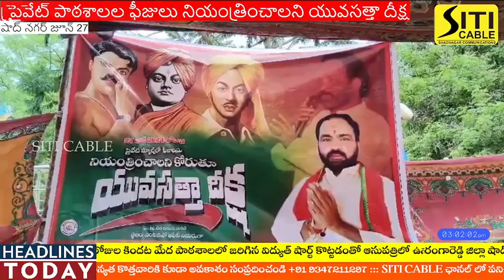ప్రైవేట్ పాఠశాలల ఫీజులు నియంత్రించాలని యువసత్తా దీక్ష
షాద్ నగర్ యువసత్తా అధ్యక్షుడు లక్ష్మణ్ కుమార్ ఆధ్వర్యంలో  దీక్ష

6 నుండి 14 సంవత్సరాలలోపు  పిల్లలకు ఉచ్చిత విద్యను అందించాలి రిటైర్డ్ ఇన్కమ్ టాక్స్ కమిషనర్ సాయి ప్రసాద్

 రంగారెడ్డి జిల్లా షాద్ నగర్ నియోజకవర్గం లో ప్రైవేట్  పాఠశాల ఫీజులు నియంత్రించాలని షాద్ నగర్ యువసత్తా అధ్యక్షులు లక్ష్మణ ఆధ్వర్యంలో దీక్ష నిర్వహించారు. యువసత్తా అధ్యక్షుడు లక్ష్మణ్ మాట్లాడుతూ, ప్రైవేట్ పాఠశాలల్లో అధిక ఫీజులు వసూలు చేసే పాఠశాలలపై కఠిన చర్యలు తీసుకోవాలని డిమాండ్ చేశారు. ప్రైవేట్ పాఠశాలల ఫీజులు ముక్కు పిండి మరీ వసూలు చేస్తున్నారు. తల్లిదండ్రులు పిల్లలు ఉన్నత చదువులు చదవాలని ప్రైవేట్ పాఠశాలని ఆశ్రయిస్తే వారి అవసరాన్ని ఆసరగా తీసుకొని ప్రవేట్ పాఠశాలలు చేస్తున్న డిమాండ్ మంచిది కాదన్నారు. షాద్నగర్ పాఠశాలలో ఉండే ఉపాధ్యాయులు ఒక్కసారి ఆలోచించాలి హైదరాబాద్ తరాలు ఫీజులు వసూలు చేయొద్దని తెలిపారు.ఇరుకైనా గదులు,గాలి వచ్చి పోయే అవకాశం లేదు.ఫీజులు ఆలస్యం ఐతే విద్యార్థిని అంటరాని వాడిగా బయట నిలబెట్టి అవమానించిడం, ప్రశ్నించడం చేతకాని తల్లి తండ్రులు,పిల్లల ప్రాణాలకు గ్యారంటీ లేదు. పదవ తరగతి ఫలితాలు వచ్చి ఎన్ని రోజులు అయినప్పటికీ ఇప్పటివరకు వాళ్లకు టీసీలు అందజేయలేదని వాపోయారు. కొద్ది రోజుల కిందట మేద పాఠశాలలో జరిగిన విద్యుత్ షార్ట్ కొట్టడంతో ఆసుపత్రిలో ఉన్నాడు, అతనికి సంబంధించిన ఖర్చులు అన్ని మేద పాఠశాల యజమాన్యం భరించాలని కోరారు. ఈ దీక్షలోరిటైర్డ్ ఇన్కమ్ టాక్స్ కమిషనర్ సాయి ప్రసాద్, పాలమాకుల్  సారా వినయ్ కుమార్, ఆర్టిఏ యాక్ట్ జంగయ్య అడ్వకేట్, రహమతుద్దీన్ అడ్వకేట్, త్రివేది నరసింహ, జంగయ్య టియం ఎమ్మార్పీఎస్, సూర్య నాయక్  గిరిజన నాయకులు, చెన్నగల అశోక్ ఎమ్మార్పీఎస్, బిఆర్ ఎస్ యువ నాయకులు ప్రవీణ్, ఉదయ్, శ్రీకాంత్, ఇంద్ర, ఇంతియాజ్, రవితేజ, రాజు, యువసత్తా ప్రధాన కార్యదర్శి మాధవాచారి, కందివనం నవీన్ కుమార్,సిద్దు గౌడ్, రాములు గౌడ్, రమేష్, అభినాయక్ తదితరులు పాల్గొన్నారు.